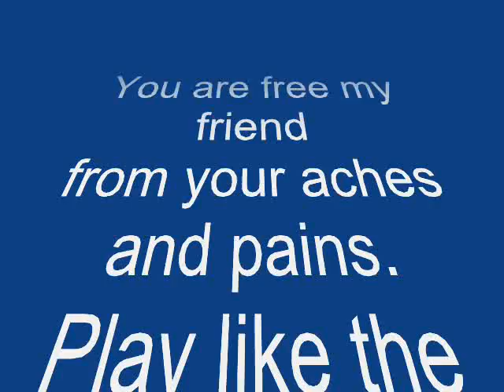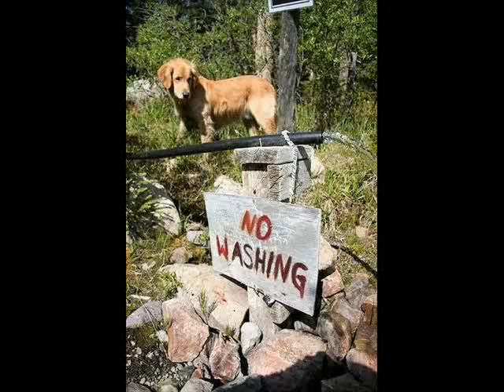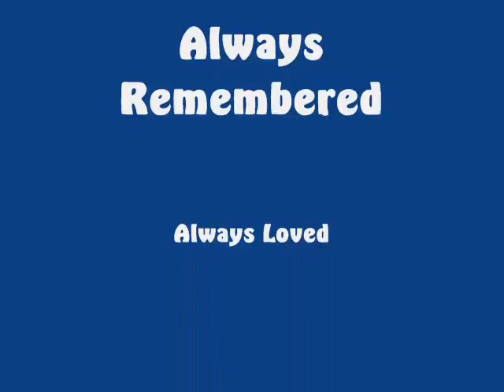Farewell to Ted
A pictorial tribute to Ted, my faithful dog. July 2001 - May, 2009.